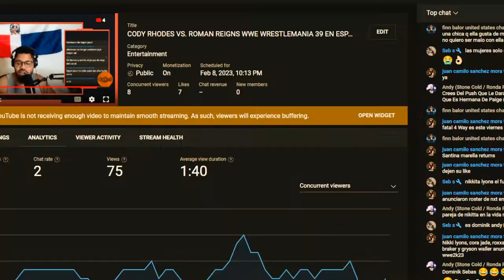Nikita Lyons de NXT LLEGA a WWE 2K23!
1. WWE RAW
2. WWE RAW 30 de Mayo 2022
3. RAW 30 de Mayo 2022 Bianca Belair
4. WWE RAW 30 de Mayo 2022 Cody Rhodes
5. WWE RAW 30 de Mayo 2022 Edge
6. WWE RAW 30 de Mayo 2022
7. WWE RAW 30/05/2022 Español
8. WWE RAW 30 de Mayo 2022 Becky Lynch
9. WWE RAW May 30, 2022
10. RAW 30 de Mayo 2022
11. WWE RAW 30 de Mayo 2022 RK-BRO
12. WWE RAW 30 de Mayo 2022 Español
13. WWE RAW 30 de Mayo 2022 AJ Styles
14. WWE RAW 30 de Mayo 2022 Seth Rollins
15. WWE RAW 30 de Mayo 2022 The Usos
16. Alexa Bliss RAW
17. Hell In a Cell 2022
Queremos WWE
Falback

TAGS IGNORAR